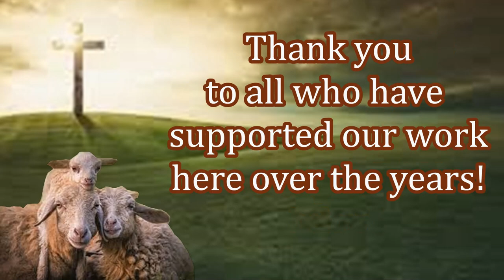Orphans in the Philippines You are Providing For! Worshipping Jesus!